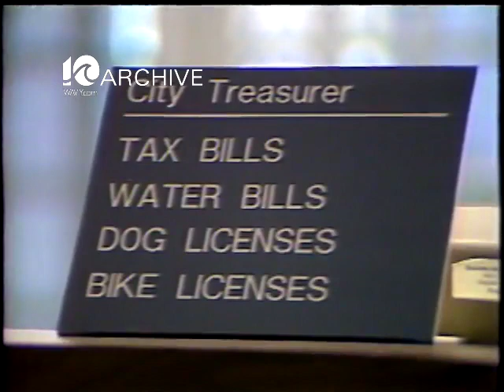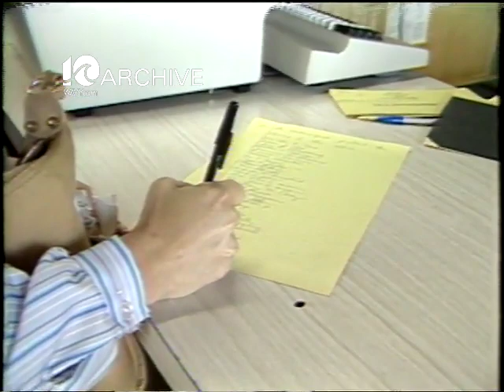WAVY Archive: 1983 Virginia Beach City Treasurer's Office